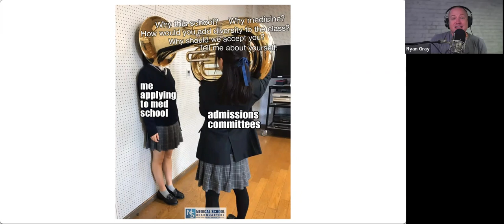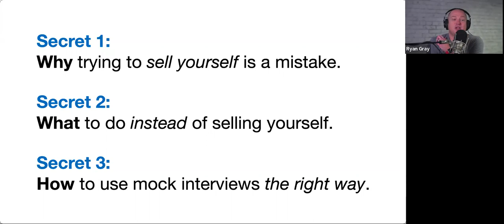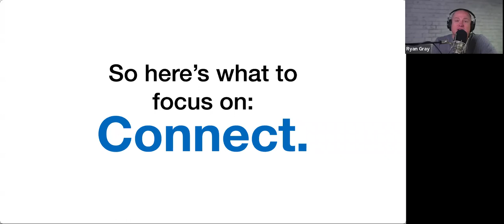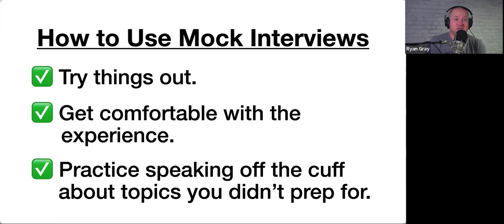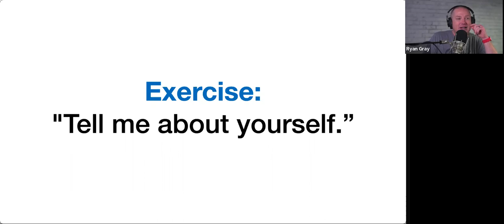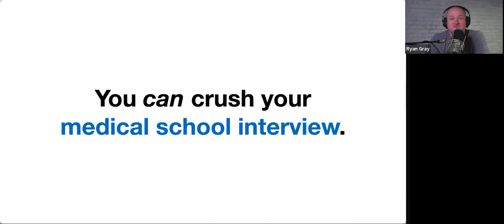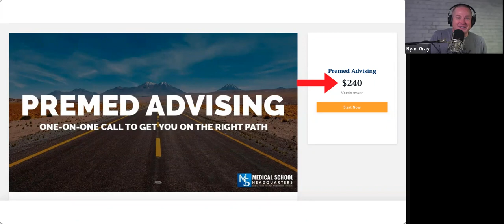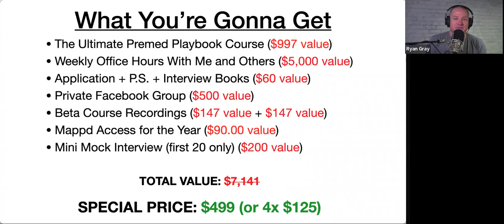Make a Lasting Impression in Your Med School Interview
If you’re planning to apply and interview later this year, this workshop is for you!

We’ll be covering:
- Why the medical school interview is NOT as scary as you think—if you approach it the right way.
- Why "selling yourself" is poor advice for the med school interview—and what you should do instead.
- How to use mock interviews correctly to reduce anxiety and improve performance on interview day!

I’ll also share a bit more about Application Academy, my group coaching program for students applying THIS year.